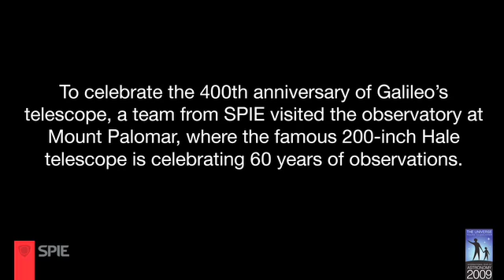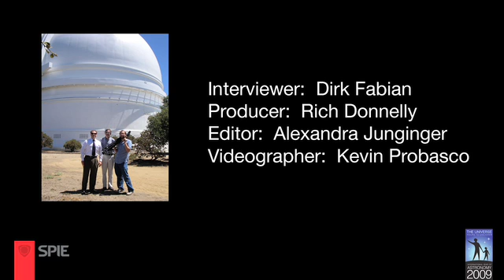Palomar's 200-inch telescope still innovating after 60 years of science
SPIE visited the Palomar Observatory recently during an important year for astronomy and for the Hale Telescope. In this video interview, superintendent Dan McKenna talks about the observatory's mission.

In August 2009, a team from SPIE visited the Palomar Observatory, about 65 miles northeast of San Diego. In a year celebrating both the 400th anniversary of Galileo's telescope and the 60th anniversary of the 200-inch Hale Telescope at Palomar, Palomar is no historical artifact despite no longer reigning as the world's largest.

The Palomar Observatory is owned and operated by the California Institute of Technology. It is home to five telescopes that are nightly used for a wide variety of astronomical research programs. The research is conducted by Caltech's faculty, post-doctoral fellows and students, and by researchers at Caltech's collaborating institutions.

The 200-inch Hale Telescope was dedicated in 1948 after many years of observatory construction and mirror polishing, interrupted by World War II. Full-time science observations began in 1949.